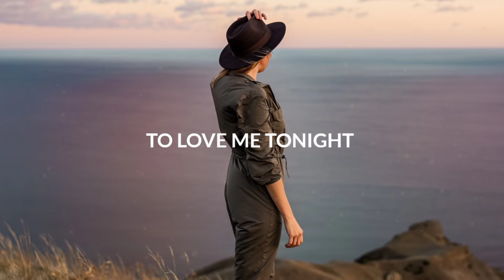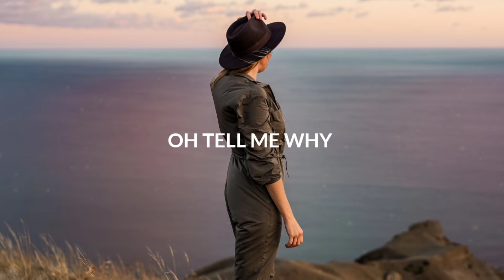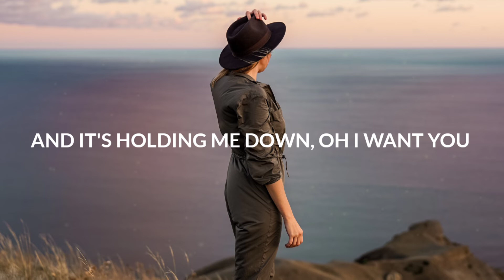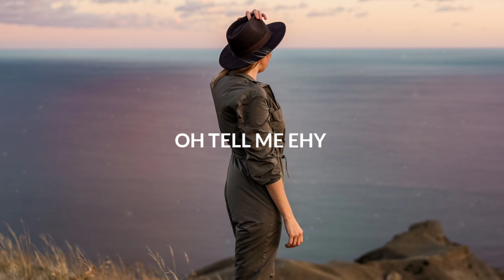Kevin Moreno - Fly (Lyrics) LUIS CAV3 Remix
🎤 Lyrics: Kevin Moreno - Fly (LUIS CAV3 Remix)
I just wanna see ya
I’ve been waiting for your love
Just give me a reason
Why you hang up every call

When you know that I need ya
I miss who we used to be
Remember how I save ya
Now I’m begging from my knees

And even if I fall from the sky tonight
I won’t hesitate, won’t be thinking twice
Cause I would rather die than be stuck for life
Trying to keep going with this

Keep going with this weight on my shoulder
Getting stronger, I keep falling over
And it’s holding me down, oh I want you
To love me tonight and reach for the sky

This weight on my shoulder is getting stronger
I keep falling over
Oh tell me why
Why don’t we fly

Tell me you will be here
When my heart is running wild
I need you more than ever
Will you be here by my side